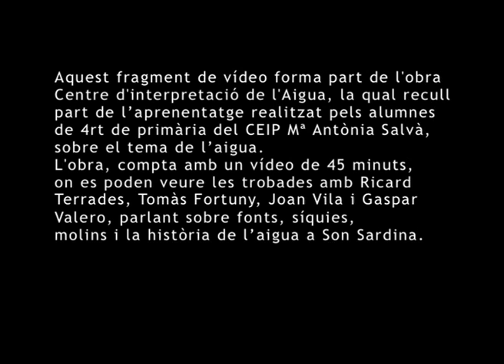Projecte Cartografiem-nos: Centre d'interpretació de l'aigua. Ricard Terrades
Vídeo procedent del projecte Cartografiem-nos d'Es Baluard, dut a terme durant el curs 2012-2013 amb alumnes del CEIP Maria Antònia Salvà (Son Sardina, Palma). En concret, aquesta obra es titula "Centre d'interpretació de l'aigua" i recull part de l'aprenentatge realitzat pels alumnes de 4rt sobre el tema de l'aigua al llarg del projecte. Al vídeo es pot veure la trobada amb l'enginyer Ricard Terrades.

Vídeo procedente del proyecto "Cartografiem-nos" de Es Baluard, llevado a cabo durante el curso 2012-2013 con alumnos del CEIP Maria Antònia Salvà (Son Sardina, Palma). En concreto, esta obra se titula "Centro de interpretación del agua" y recoge parte del aprendizaje realizado por los alumnos de 4 º sobre el tema del agua a lo largo del proyecto. En el vídeo se puede ver el encuentro con el ingeniero Ricardo Terrades.